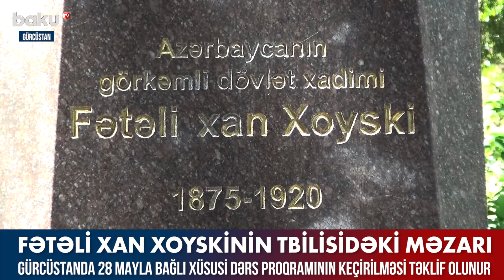ADR-in ilk hökumət başçısı Fətəli Xan Xoyskinin Tbilisidəki məzarı - Baku TV